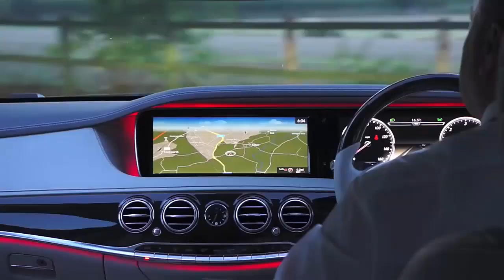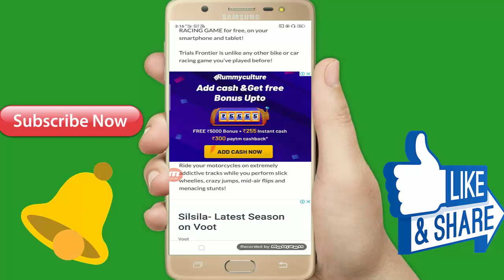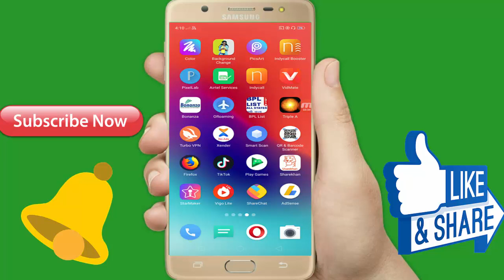इस दुनिया का सबसे मजेदार गेम Very Romantic 3D Game 2019